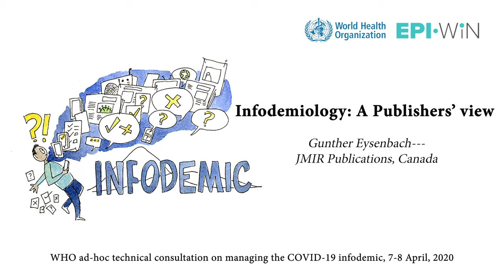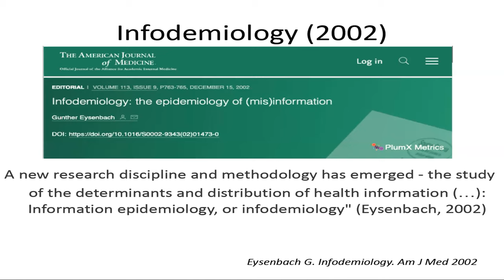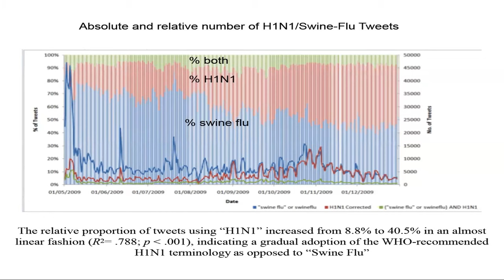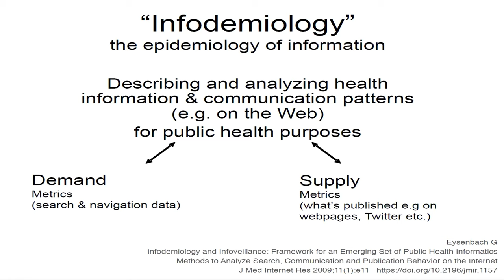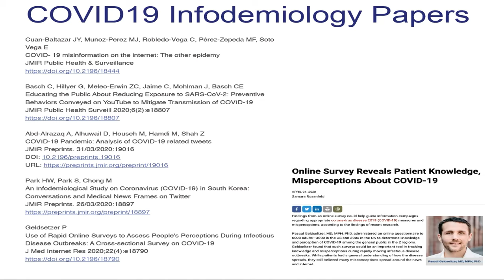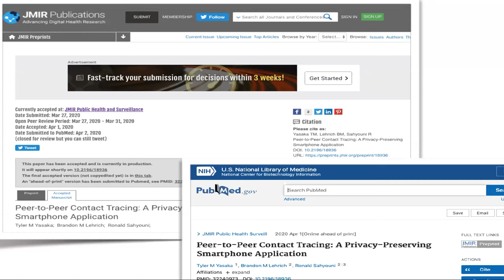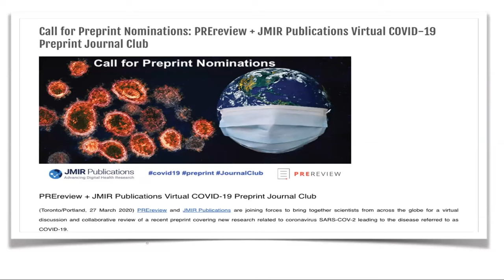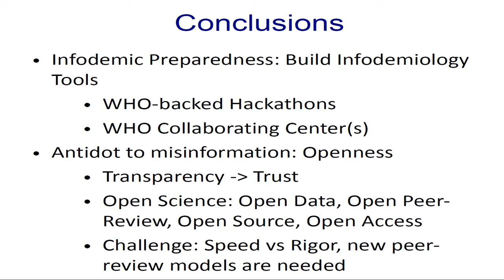Gunther Eysenbach - WHO consultation on COVID-19 infodemic management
Infodemiology: A Publishers’ view (but also as scientist!) - Gunther Eysenbach, JMIR Publications, Canada

WHO ad-hoc technical consultation on managing the COVID-19 infodemic, 7–8 April 2020